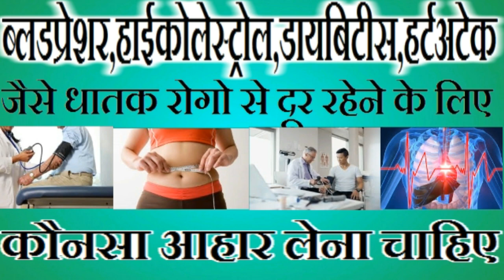ब्लडप्रेशर,हाईकोलेस्ट्रोल,डायबिटीस,हार्टअटेक जैसे धातक रोगो से दूर रहेनेके लिए कौनसा आहार लेना चाहिए